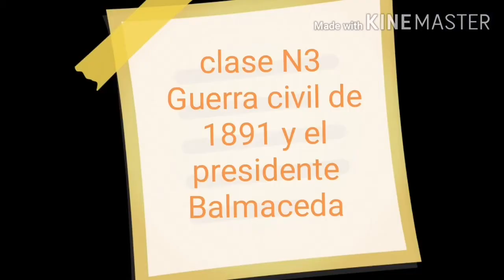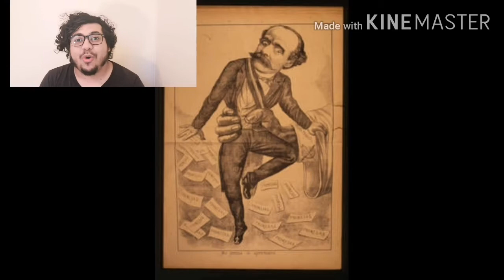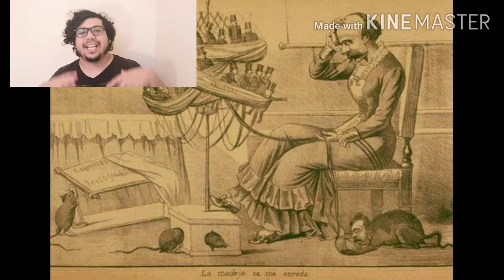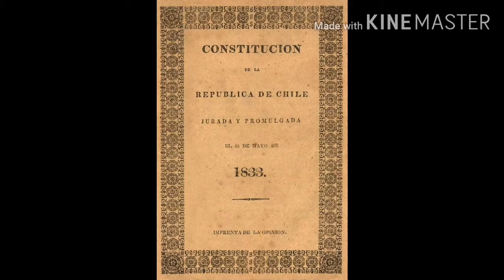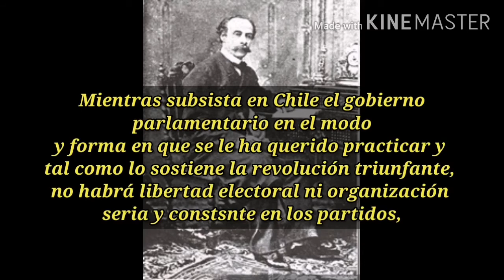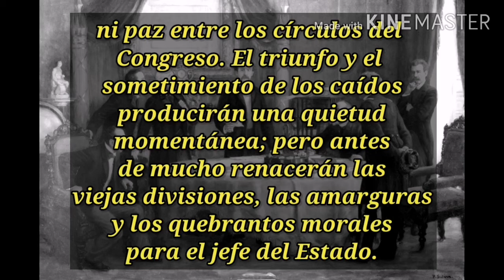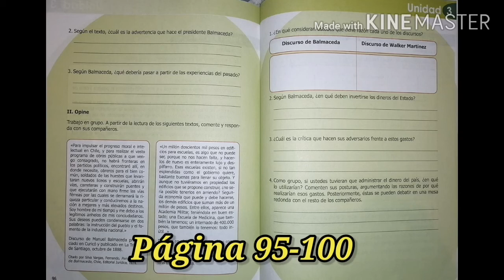Clase N3 Módulo 2. La Guerra Civil de 1891 (periodo presidencial 1886-1891)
Balmaceda el último presidente liberal.
**En el vídeo digo que empieza la presidencia de Balmaceda en 1890, la verdad su presidencia comienza en 1886.